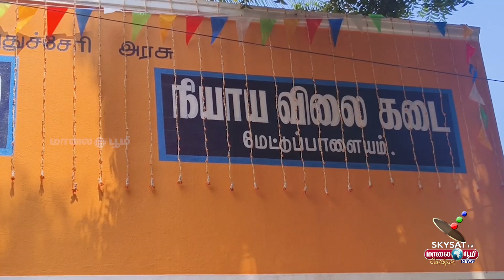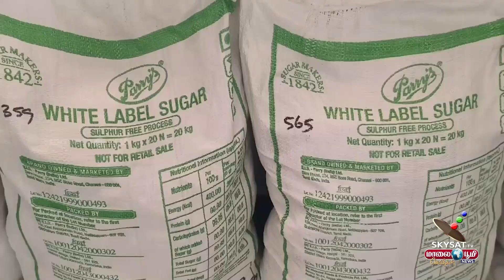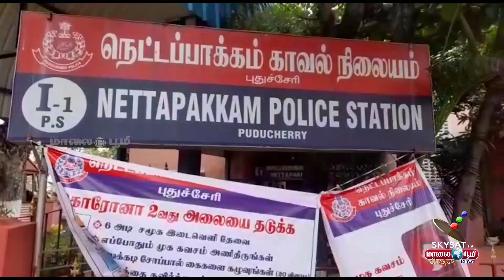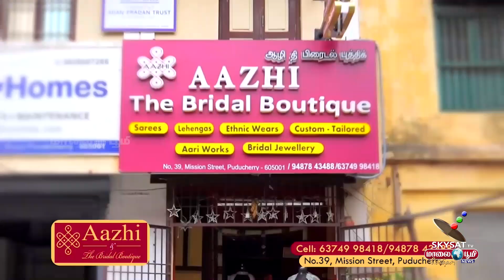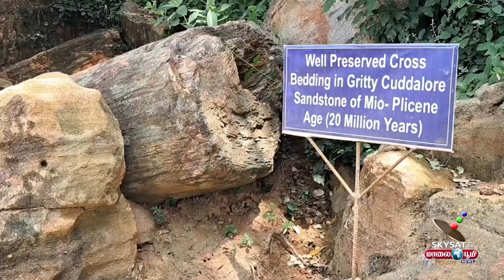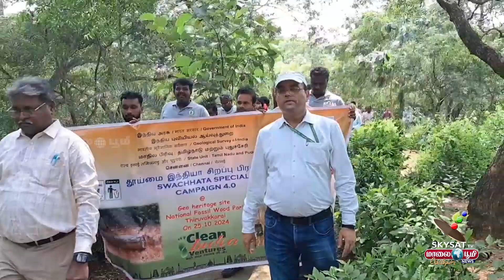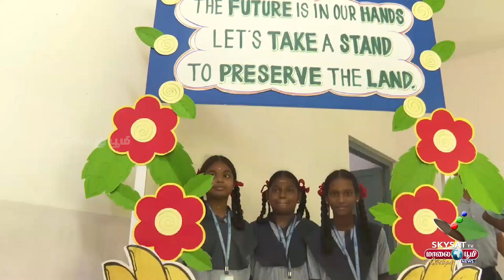TODAY NEWS 25.10.2024 / SKY SAT MAALAI BOOMI NEWS